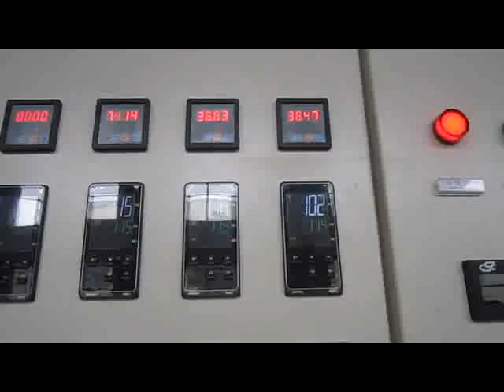75 180 Twin stage Extrusion Pelletizing Line for PVC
Usually the first compounding extruder runs at high speed for good mixing and high output capacity. The second exteuder must be larger diameter singel screw one that can run at lower screw speed. The lower screw can avoid over-heating by internal cooling system and strong heat exchange ability. The function separation allows operator to more flexibly control the expectable material mixing process and remperature.